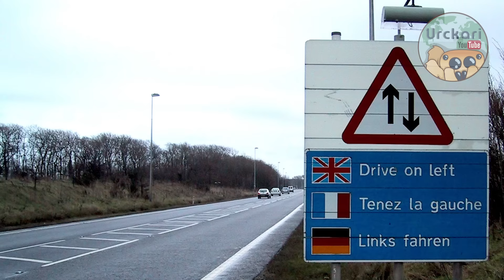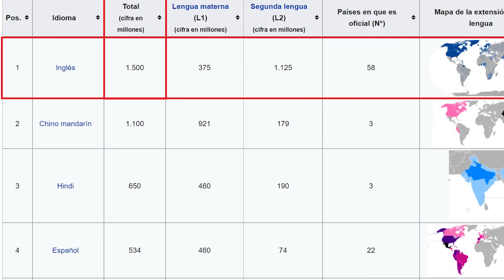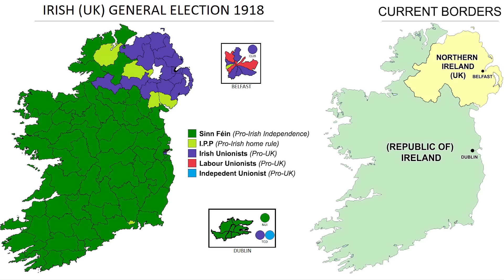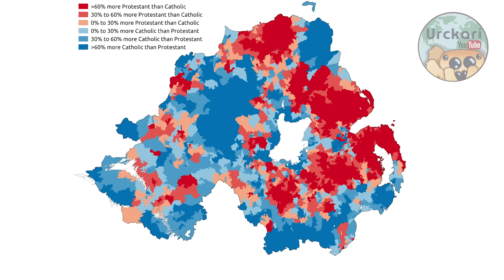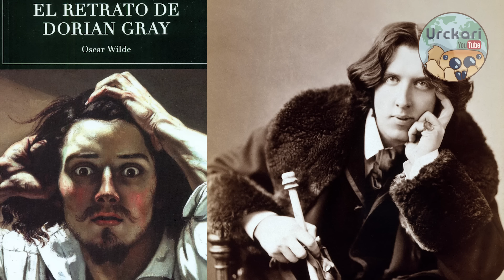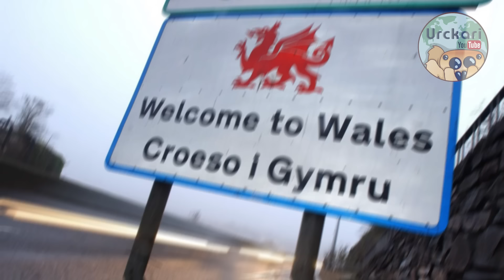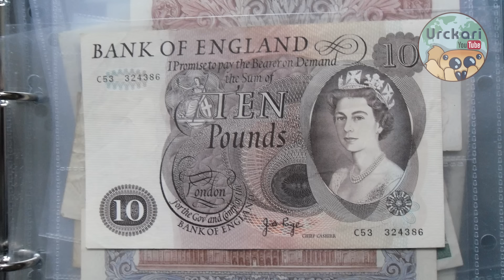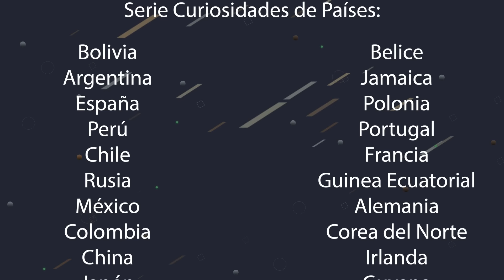30 Curiosidades que no Sabías sobre Reino Unido | La tierra de los 4 países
Hola amigos! hoy vengo a hablar de uno de los países que más ha influenciado al mundo actual, el Reino Unido, la verdad su riqueza en tantos aspectos es tan basta que como siempre, el video se queda corto, pero espero que sea de su agrado este humilde resumen, quizás luego haga uno de cada país dentro de este reino, pero por el momento así se queda, saludos!